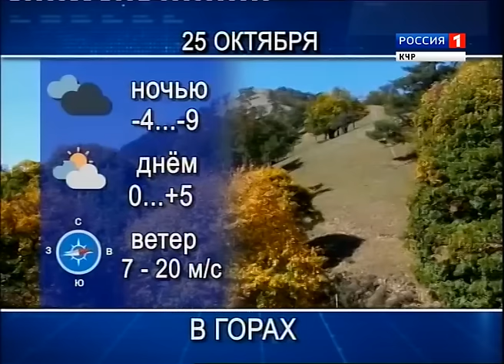Вести Карачаево-Черкесия 24.10.2016